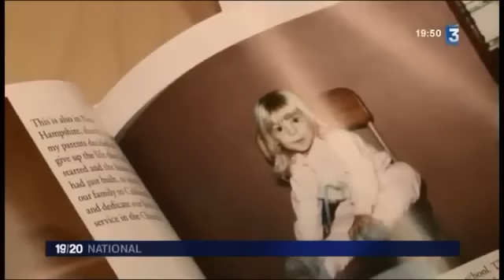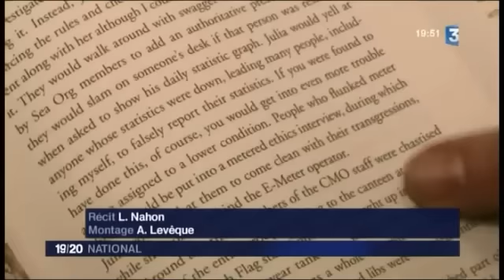Témoignage de Jenna Miscavige Hill rescapée de la scientologie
Le livre en question